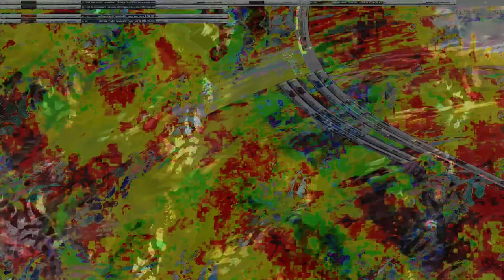Movie 24 07 29 07h12m21s